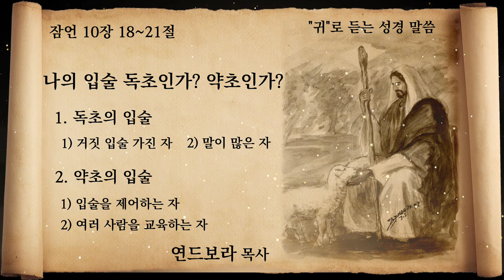["귀"로 듣는 성경 말씀] 나의 입술 "독초"인가? "약초"인가? | 연드보라 목사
말씀 : 잠언 10장 18~21절
제목 : 나의 입술 "독초"인가? "약초"인가?

1. 독초의 입술
    ⓐ 거짓 입술 가진 자
    ⓑ 말이 많은 자
2. 약초의 입술
    ⓐ 입술을 제어하는 자
    ⓑ 여러 사람을 교육하는 자